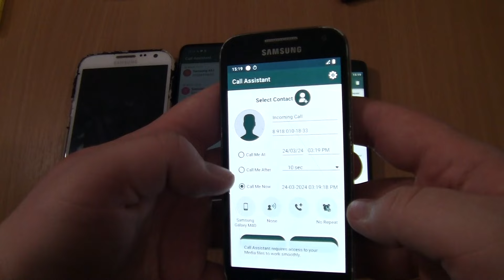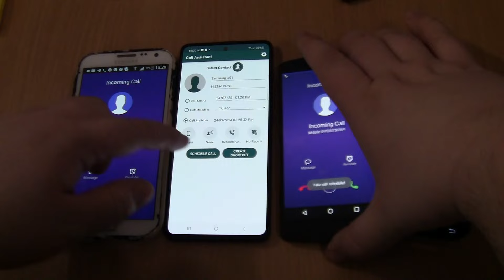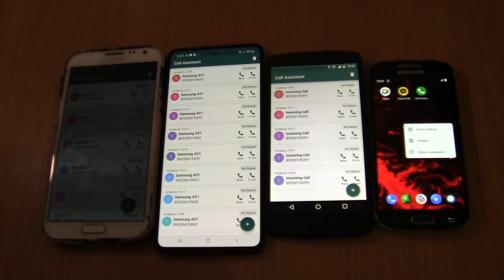HUAWEI on Samsung Galaxy 51+Note +S4 mini+Nexus 5 fake Over the Horizon incoming call